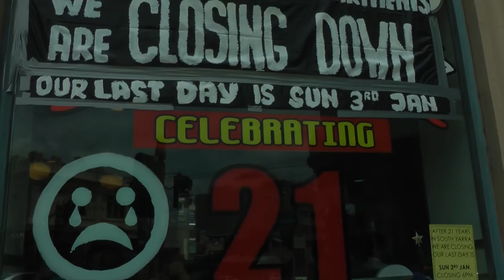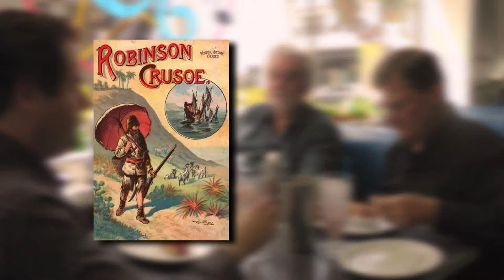Special Guest: Rod Hardy (Hollywood Director) - PART 2 - Australian Graffiti Classic Films - S3E6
Join Fred K Levit and Sig Anderson as they take you on a walk through memory lane of Australian Cinema over a burger fueled discussion at Soda Rock in Season 3 of their series "AUSTRALIAN GRAFFITI" based on the Radio Show "The Reel Spiel".

(Previously 'Fuller Levity')